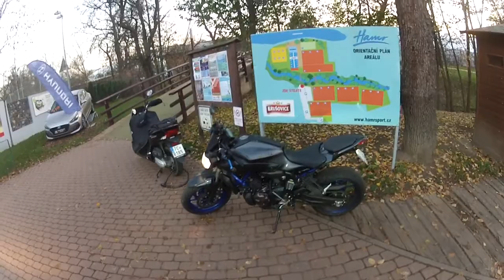Jízda na motorce 16/11/2018